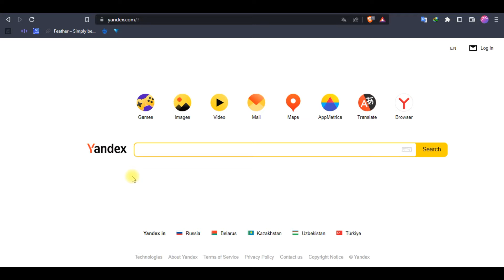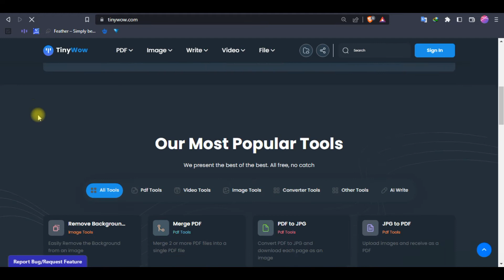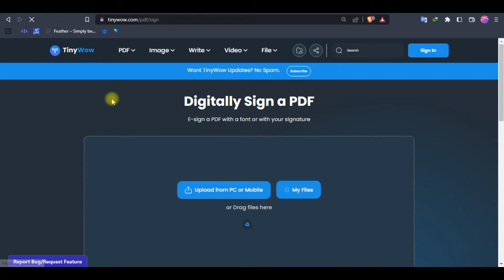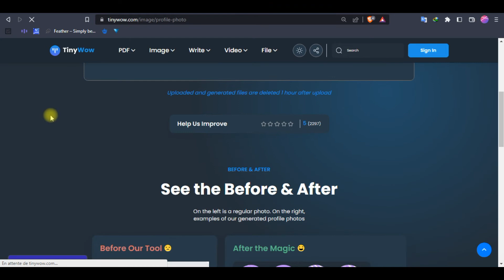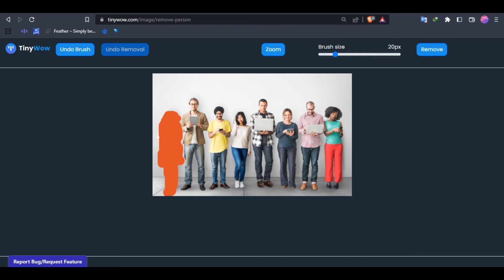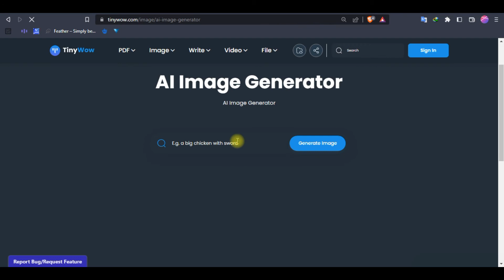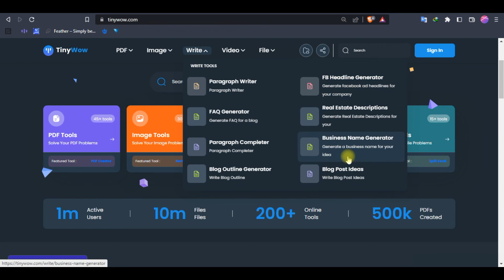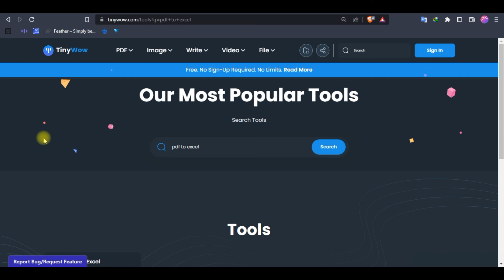44 # موقع يضم أكثر من 200 أداة لتحويل الملفات و إصلاحها بنقرة واحدة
موقع يضم أكثر من 200 أداة لتحويل الملفات و إصلاحها بنقرة واحدة
يعد مواقع تحويل الملفات tinywow مورد لا يقدر بثمن للمستخدمين المحترفين في مجموعة متنوعة من الصناعات ، ويوفر طريقة سهلة ومريحة لتحويل الملفات بين تنسيقات مختلفة. يوفر هذه الموقع نتائج عالية الجودة مع أوقات إنجاز سريعة ، مما يتيح القدرة على تحويل المستندات بسرعة إلى التنسيق المحدد الذي تحتاجوه.